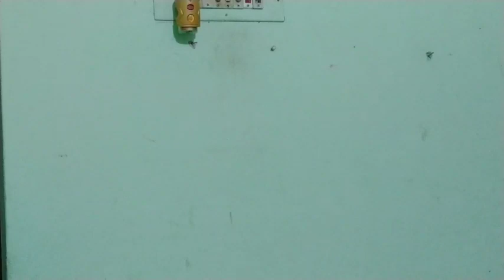संवैधानिक उपचारों का अधिकार,. Right to constitutional remedies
habeas corpus, ,prohibition, certiorari, quo warranto